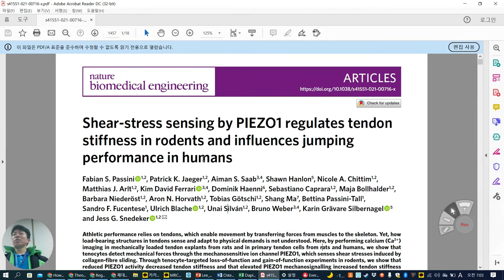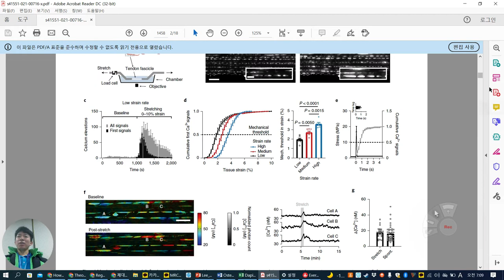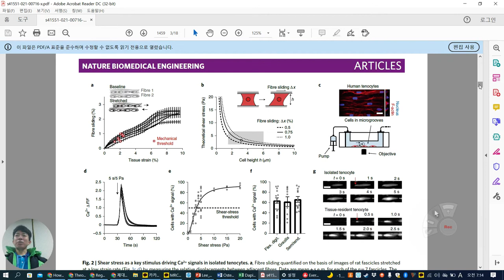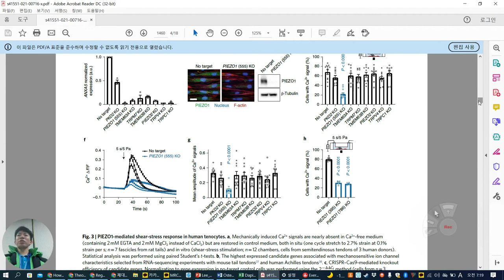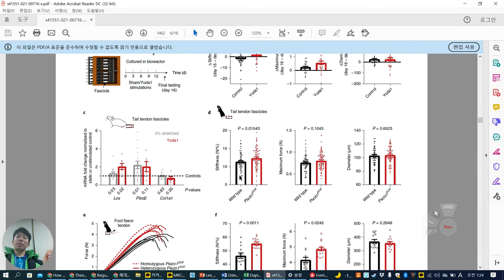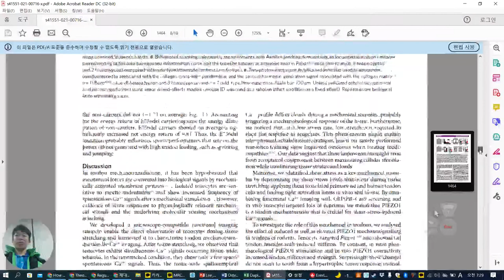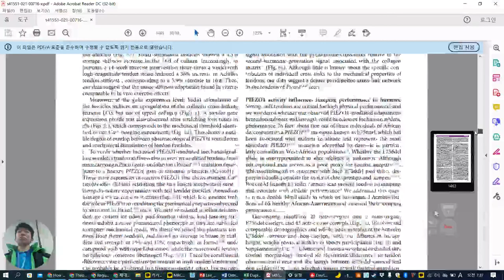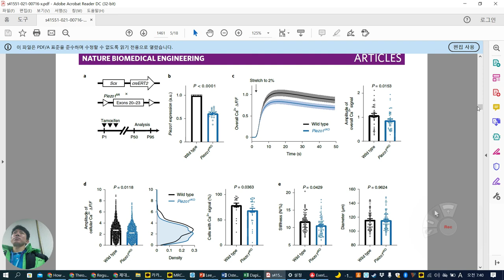Shear-stress PIEZO1 regulates tendon stiffness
Shear-stress sensing by PIEZO1 regulates tendon
stiffness in rodents and influences jumping
performance in humans, Nature BME 2021